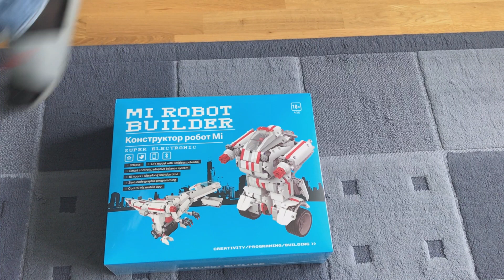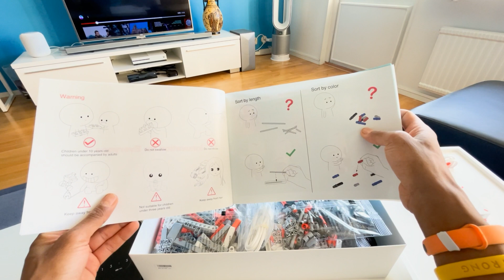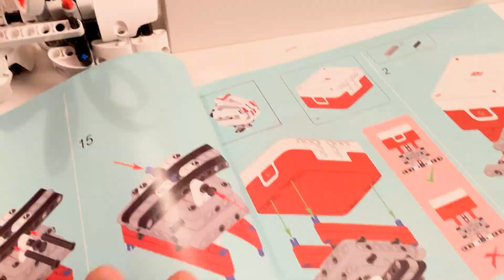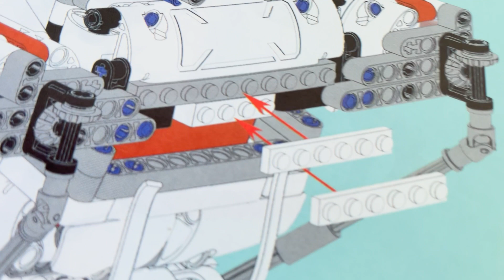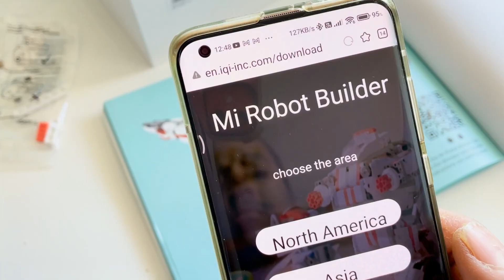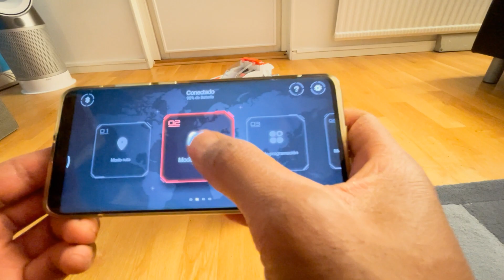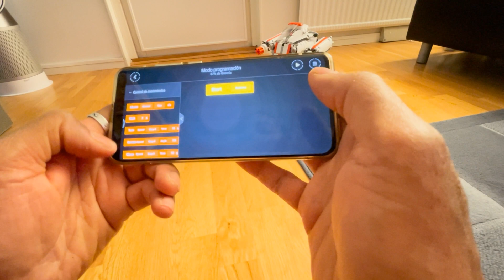El robot de Xiaomi 🤖- Mi Robot Builder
Este interesante juguete cuenta de 978 bloques de construcción que deben ser ensamblados siguiendo las pautas en el manual de montaje para crear un robot que cuenta con un sistema de autoequilibrio, control inalámbrico a través de teléfonos inteligentes y programación gráfica modular.

Además el Mi Robot Builder se puede ensamblar en
diferentes estructuras como un robot tipo androide o un dinosaurio mecánico.

Ya armado el robot se puede controlar con cuatro modos de dirección.

Modo de ruta: Con este modo se puede dibujar una ruta sobre un plano en la aplicación y seguiedamete el robot ejecutará el recorrido trazado.

Modo Rocker: Control remoto con un mando a distancia.

Modo giroscopio. Como su nombre lo indica, utiliza un giroscopio para desplazarse.

Modo de programación: Puede arrastrar y soltar código de comando complejo al robot desde el teléfono móvil para que ejecute diferentes tareas.

Cuando escribo esta descripción el  Mi Robot Builder se puede comprar en fnac: